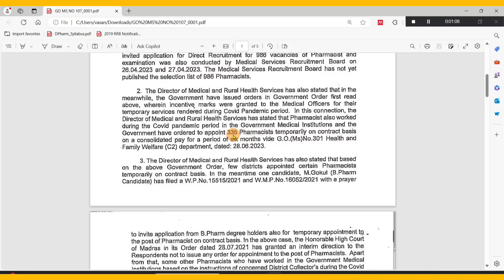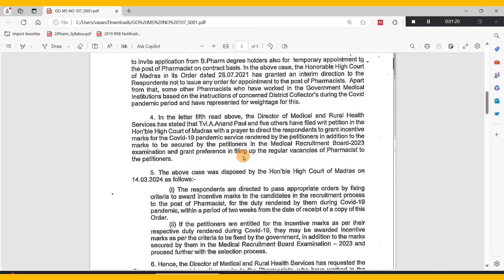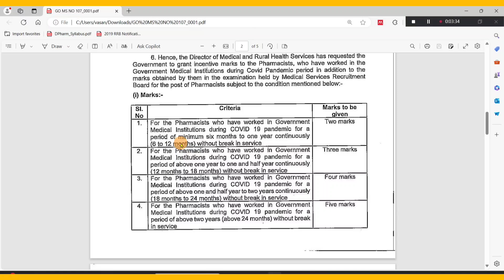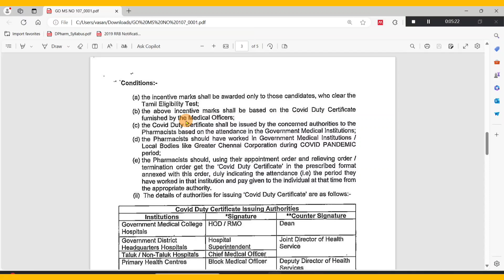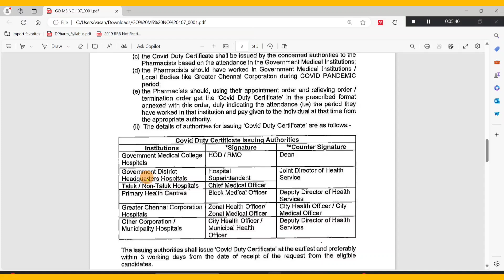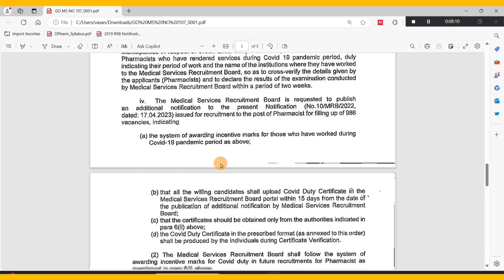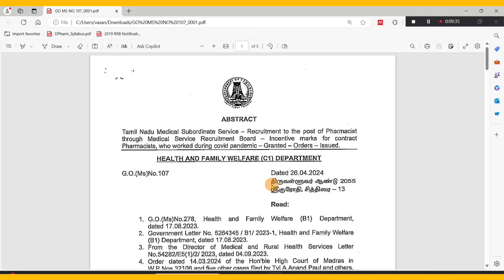COVID Marks Granted, So New Selection List வருமா?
4000 MCQs WITH ANSWERS EXPLANATION VIDEOS AS FOLLOWS...

1. Pharmacology
2. Human Anatomy and Physiology